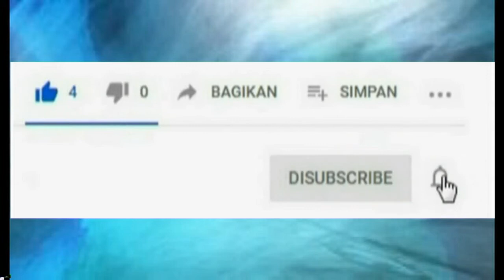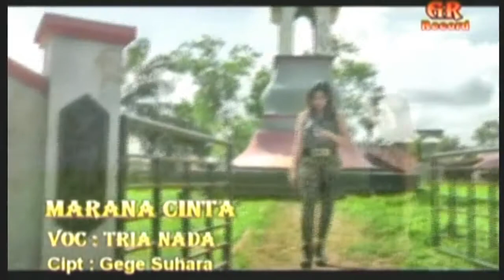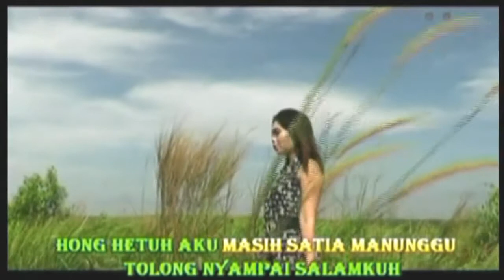Triya Nada - MARANA CINTA || Cipta : Gege Suhara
Cipta : Gege Suhara
Arr : Gege Suhara
Mix/Mas : Gege Suhara
Produk : GR Record Palangkaraya

Dukung terus ya chanel kami
Yang sudah nonton video ini Terimakasih ya🙏🏻🙏🏻🙏🏻